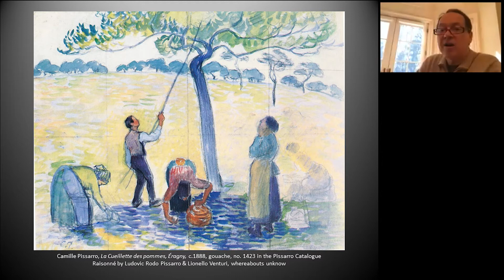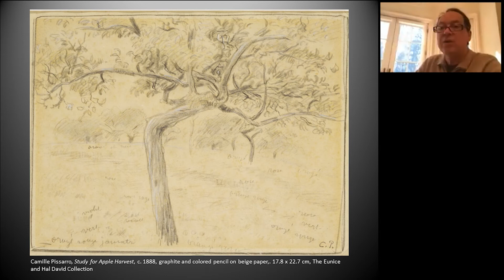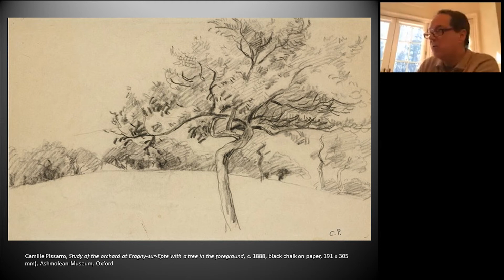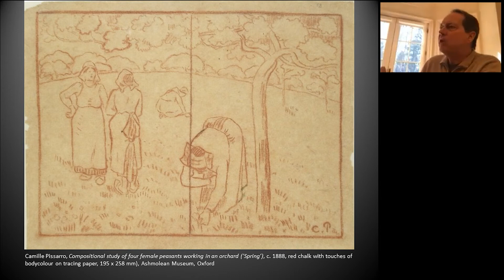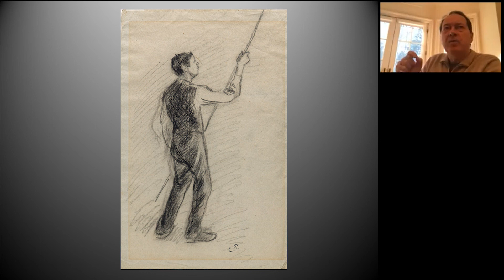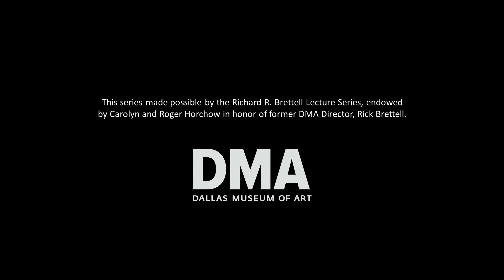A Tribute to Richard Brettell by Joachim Pissarro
Joachim Pissarro, Bershad Professor of Art History and Director of the Hunter College Art Galleries at Hunter College/CUNY, shares his reflections on former DMA Director Rick Brettell and the DMA's "Apple Harvest" by Camille Pissarro.